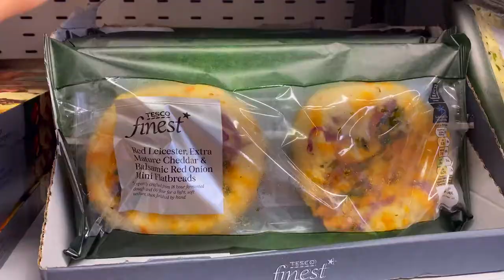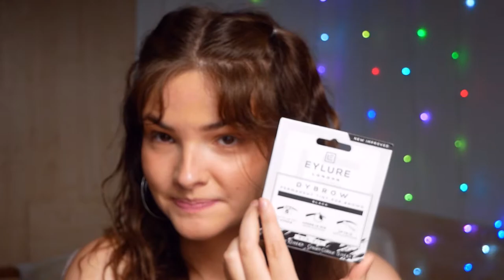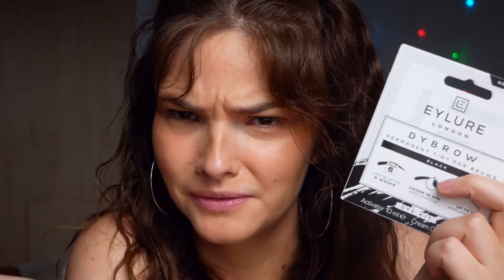forcing myself to glow-up | self-care, PLT haul, drinking water, dyeing my lashes, face masks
am i the only one that hasn’t been taking the utmost care of herself in recent times? well, one night i went into a Google and YouTube dark hole that led me to coming up with a list of a guide that has common elements that people say are part of looking after yourself (self-care) and even ‘glowing up from the inside out’.  so here is me trying, yes trying, i forgot to mention it at the end of the video but i definitely did not drink my supposed water intake as suggested by WebMD. anyway, welcome to a glimpse into my life, this summer. there’s plenty more content just like this if you check out my profile or even subscribe. come along for the ride, ‘twas fun!